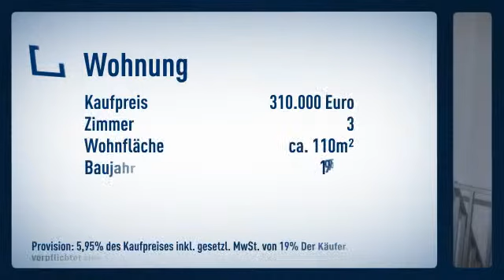*****So nah an Frankfurt und doch im Grünen. Terrassenwohnung mit eigenem Garten.*****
Terrassenwohnung
Preis: 310.000€
Zimmer: 3
Wohnfläche: ca. 110m²

Iris Helmig

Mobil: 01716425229